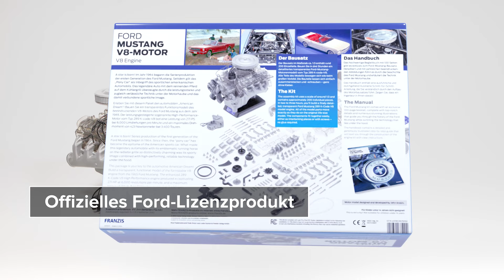Ford Mustang V8-Motor - Modell-Bausatz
A star is born! Im Jahr 1964 begann die Serienproduktion der ersten Generation des Ford Mustang. Seitdem gilt das „Pony Car“ als Inbegriff des sportlichen amerikanischen Automobils.

Das legendäre Auto mit dem rennenden Pferd auf dem Kühlergrill überzeugte durch die leistungsstarke und zugleich verlässliche Technik unter der Motorhaube und das damit verbundene sportliche Image.

Bauen Sie ein transparentes Funktionsmodell des beeindruckenden V8-Motors des Ford Mustang aus dem Jahr 1965.

• 200 Teile Bausatz zum Stecken und Schrauben (ohne Kleber)
• Funktionsmodell im Maßstab ca. 1:3
• original Motorsound
• inklusive umfangreichem Handbuch in Deutsch und Englisch
• Abmessungen: ca. 180 mm x 270 mm x 255 mm

• Ford Trademarks and Trade Dress used under license to FRANZIS Verlag GmbH.